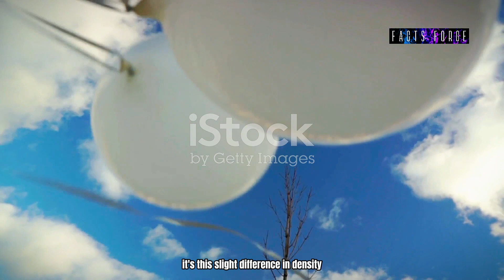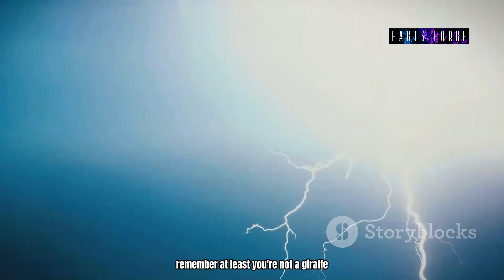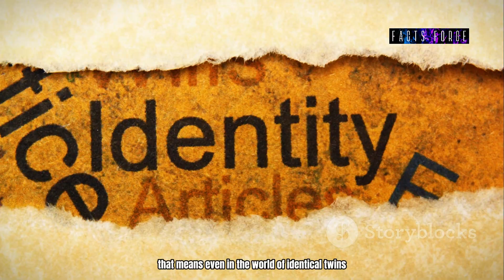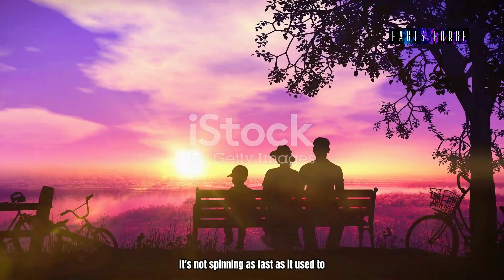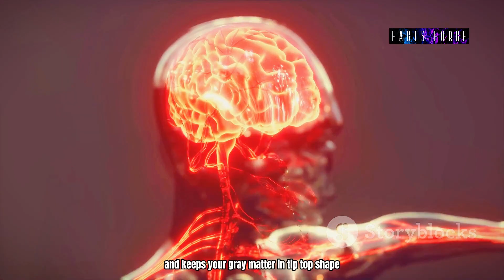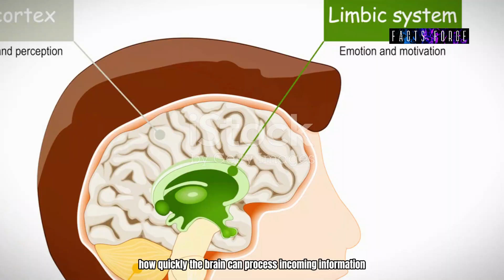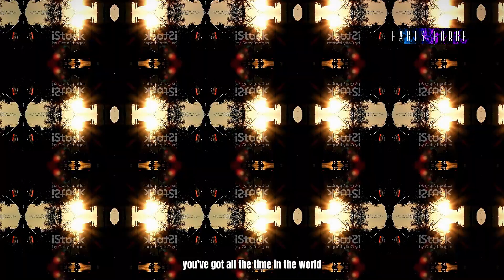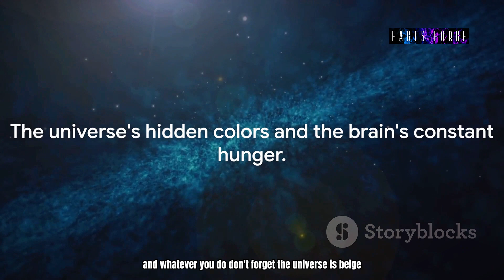Unbelievable Facts You Never Knew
Embark on a captivating journey through a series of mind-boggling revelations and fascinating insights. From the astonishing weight of clouds to the shocking vulnerability of giraffes to lightning strikes, each story unveils a unique aspect of the natural world. Discover the truth behind identical twins' fingerprints, Earth's gradual slowing rotation, and the brain's intriguing self-cleaning process. Marvel at the average color of the universe and explore how lizards experience time differently. Join us as we unravel the mysteries of nature and science, leaving you with a newfound appreciation for the world around us.

Chapters:

00:00 Weighty Clouds
01:53 Lightning-Struck Giraffes
02:48 Twin Fingerprints
03:47 Earth's Lazy Rotation
05:39 Brain Buffet
06:25 Cosmic Latte Universe
07:25 Animal Time Perception
09:19 Conclusion